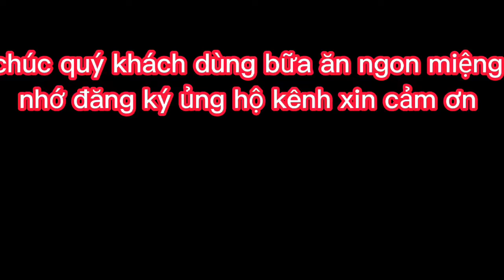quán cơm bình dân 369 Thoại Ngọc Hầu tuyển nhân viên | Trần Hòa Vlog